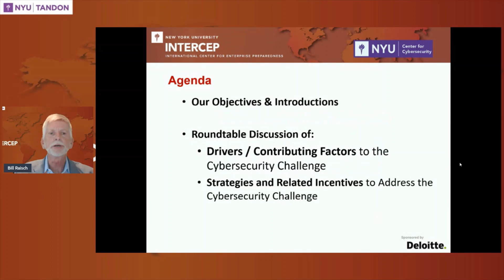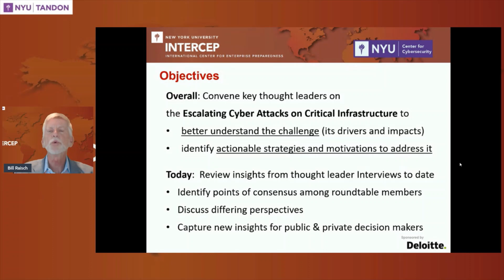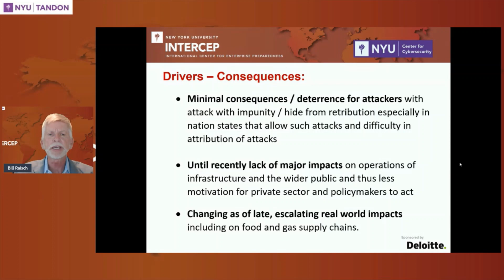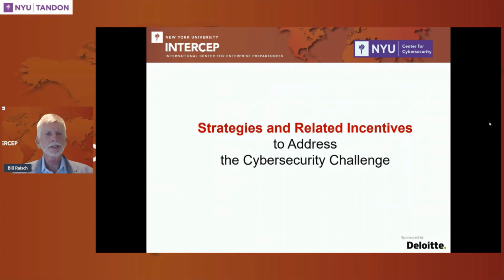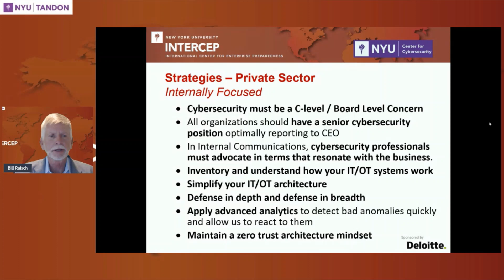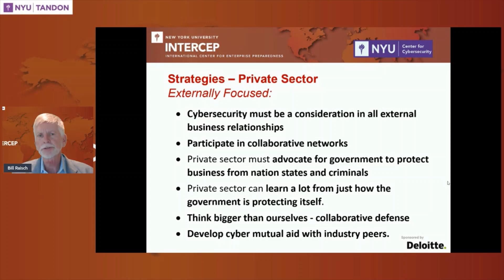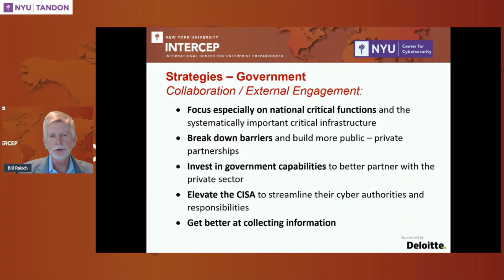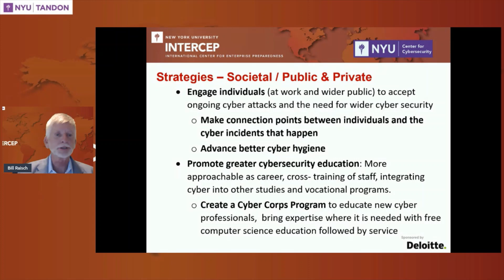Confronting Escalating Cyber Attacks: Roundtable Discussion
Thought Leader Roundtable Discussion, Confronting Escalating Cyber Attacks: Strategies for Addressing Future Attacks on Critical Infrastructure Featuring:

-Moira Bergin, Subcommittee Director, Cybersecurity, Infrastructure Protection & Innovation, House Committee on Homeland Security
-Jesse Goldhammer, Managing Director, Cyber & Strategic Risk Practice, Deloitte
-Bob Kolasky, National Risk Management Center Director, US Cybersecurity & Infrastructure Agency
-Jenny Menna, Vice President, Business Security Risk, Humana
-Bill Raisch, Director, NYU International Center for Enterprise Preparedness moderating.